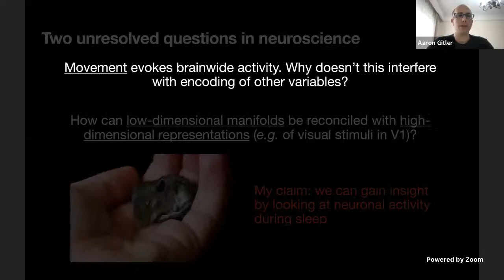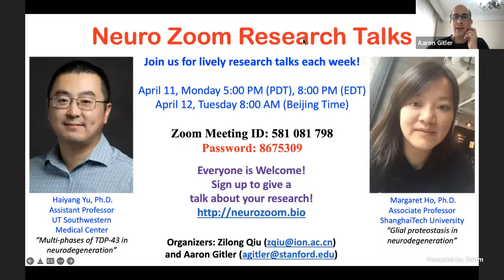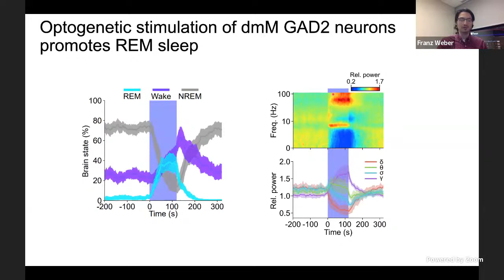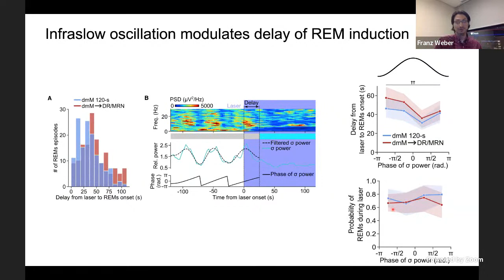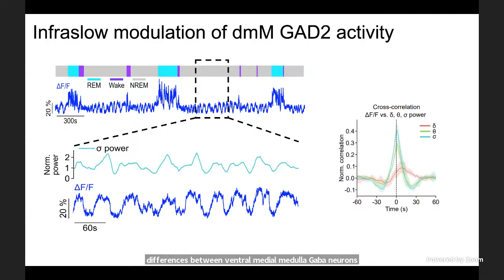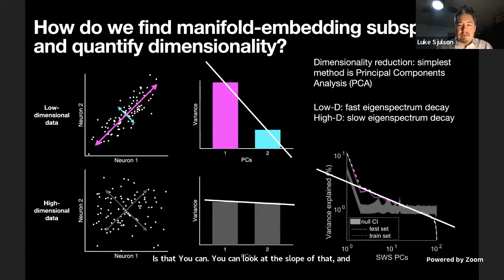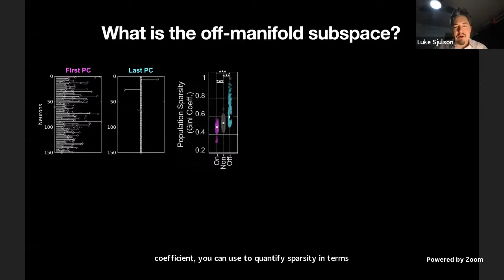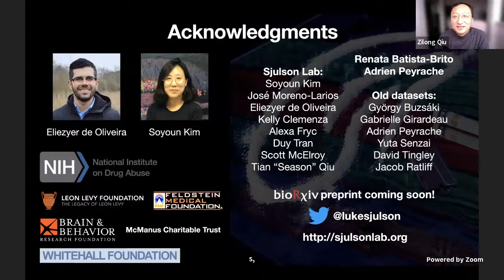Neuro Zoom (4/4/2022) – Franz Weber (UPENN) and Lucas Sjulson (Albert Einstein College of Medicine)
Role of medulla circuits in REM sleep and new insights into neuronal representations of visual stimuli